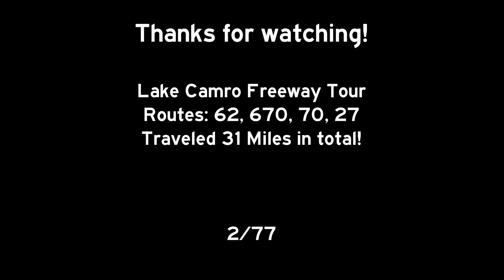Minecraft Freeways: Route 62 and Lake Camro Freeway Tour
Tour of the Full Length of Route 62 and the Lake Camro Area.

2/77